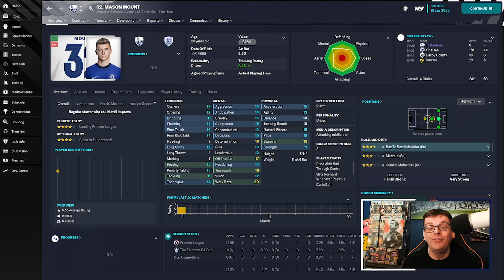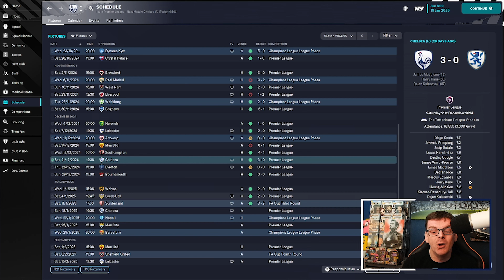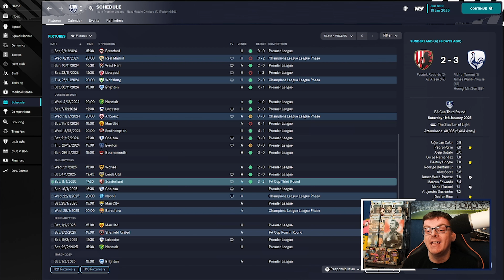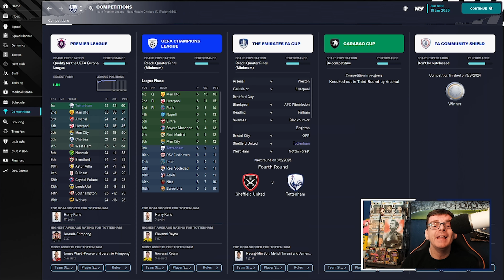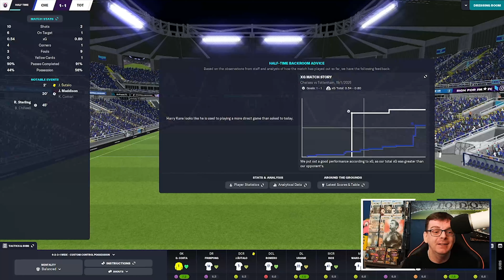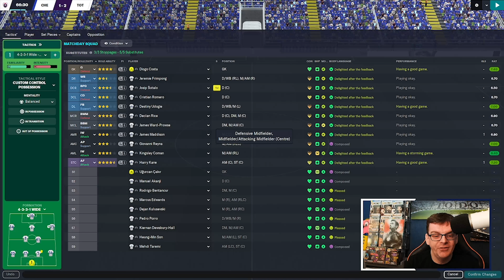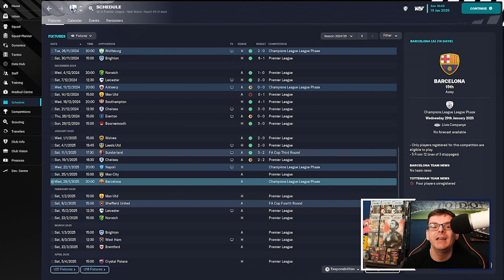FM23 TOTTENHAM HOTSPUR | REBUILD #25 | MOUNTING A CHALLENGE | Football Manager 2023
Hi Everyone I'm FMZ and welcome to a new series on the channel where I do the difficult rebuild that Tottenham need, Today we take on Chelsea as Mason Mount swaps West for North London.